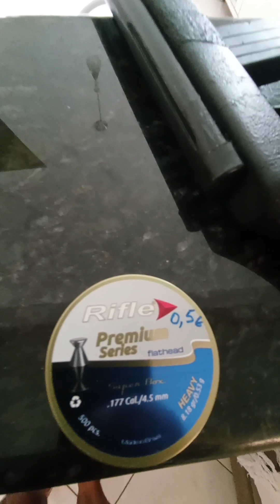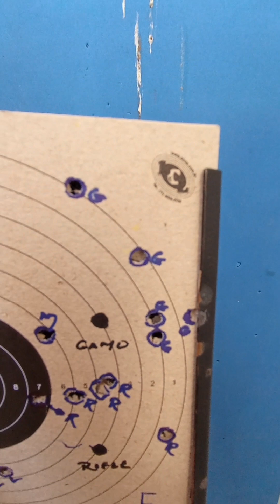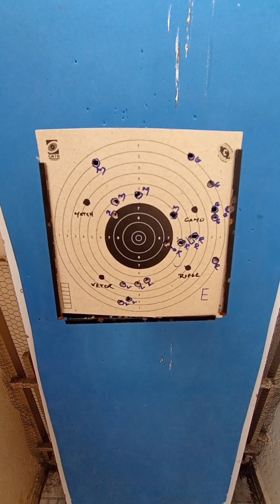Mini Review carabina Urko 4.5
Canal dedicado a publicações de vídeos relativos a dança, tiro esportivo e bike (montainbike e speed), dicas de tiro, segurança, pedal e passinhos de flashback e sertanejo